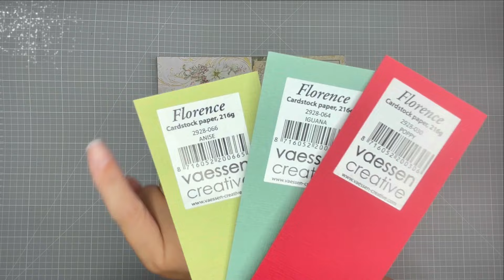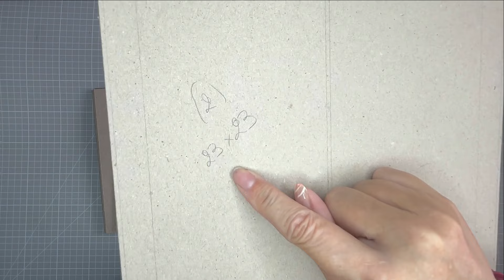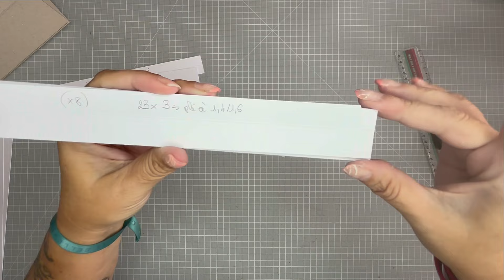Tuto partie 1 du calendrier de l'avent Chocola'thé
J'espère que le contenu vous plaira.

- les papiers de la collection Ciao Bella
- les adhésifs
- Les dies
- Les cardstocks colorés